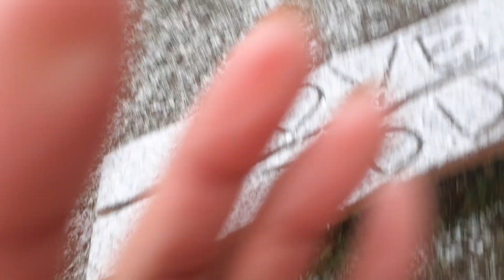Snow Experience in Poland || Let's Have Fun Poland Winter Time